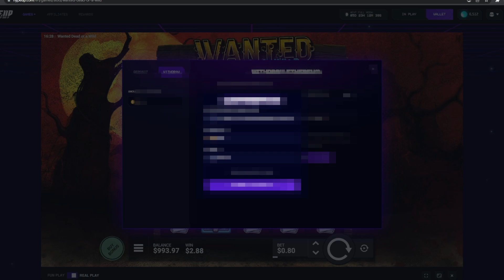I DID A $500 SUPER BONUS!? (Hypeup Highrolling)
I went a little crazy on Hypeup doing big buys!
Code Botai for prizes weekly!

TN: @sfartworks2